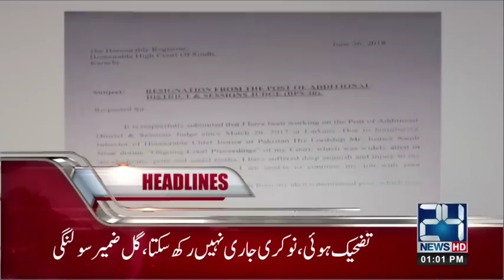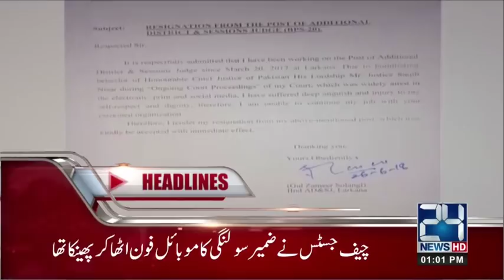News Headlines | 1:00 PM | 26 June 2018 | 24 News HD